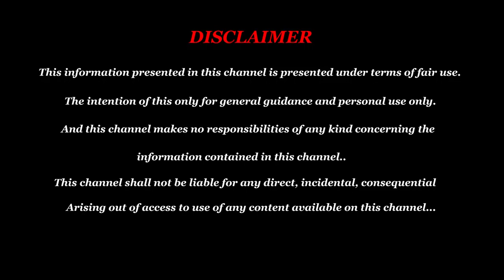வாஸ்து பிரச்சினைகளால் விபத்துக்கள் ஏற்படுமா? Vastu Tamil - Vastu For House - Vastu For Bedroom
வாஸ்து பிரச்சினைகளால் விபத்துக்கள் ஏற்படுமா? | விபத்துக்களை தவிர்க்கும் வாஸ்து வழிமுறைகள்